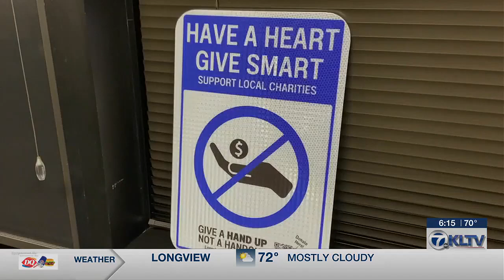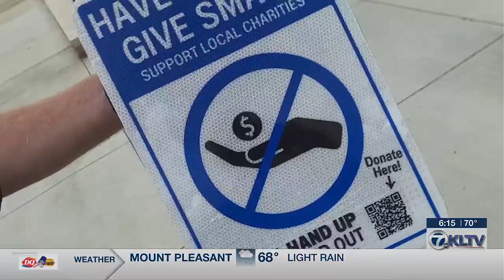Hand-Up Initiative hopes to help Longview’s most vulnerable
Longview is moving forward with a unique way to donate to charities, and the most vulnerable in their community. Organizations like Longview Community Ministries are hoping Longview’s Hand Up initiative is successful.